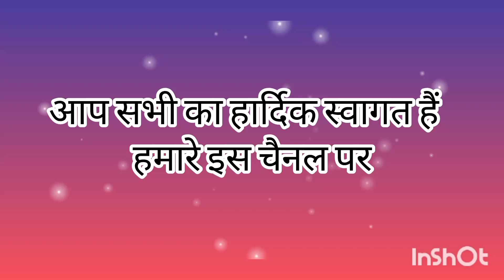साधु-संत भजन||भक्तके हृदय मे तेराही नाम||हरियाणवी भजन कीसुंदर पेशकश#viral#trending#haryanvibhjan